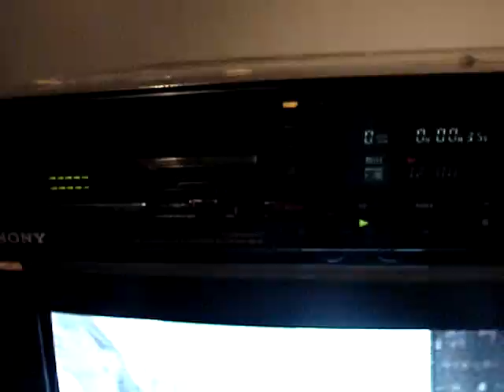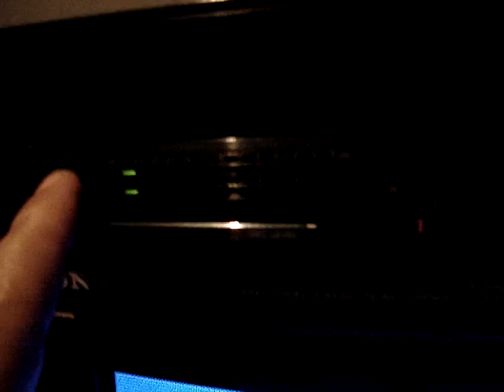sony betamax 018